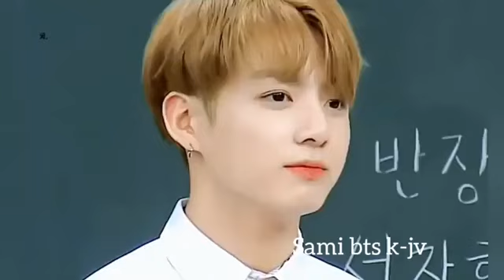ek mulakat me ❤️ my heart ❤️ my jaan jk ❣️ international Play Boy jeon jungkook my life 💮 my cocky